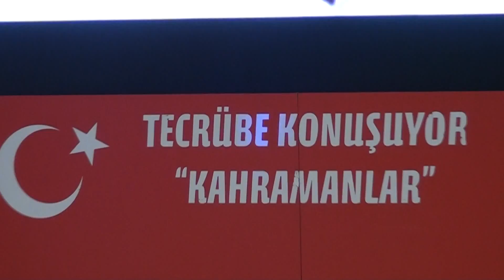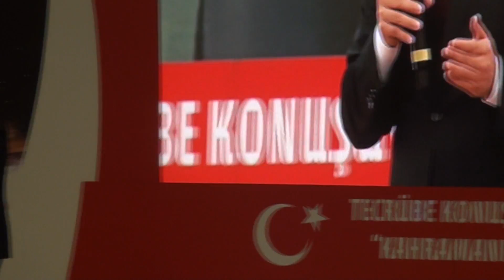KMÜ'de Tecrübe Konuşuyor Kahramanlar Proğramı